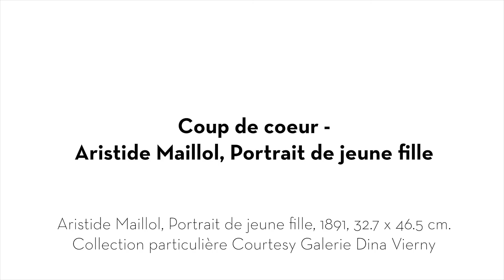Coup de coeur - Aristide Maillol, Portrait de jeune fille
Aristide Maillol, Portrait de jeune fille

Aristide Maillol, Portrait de jeune fille, 1891, 32.7 x 46.5 cm. Collection particulière Courtesy Galerie Dina Vierny